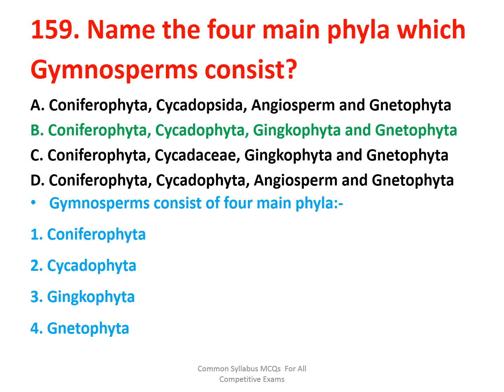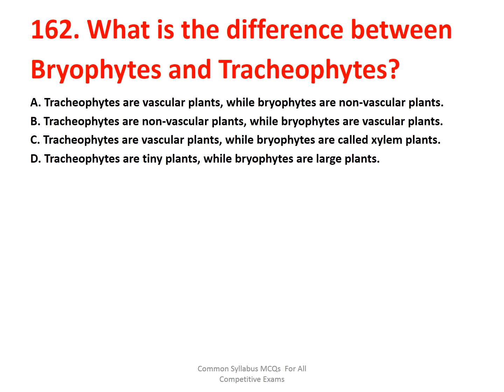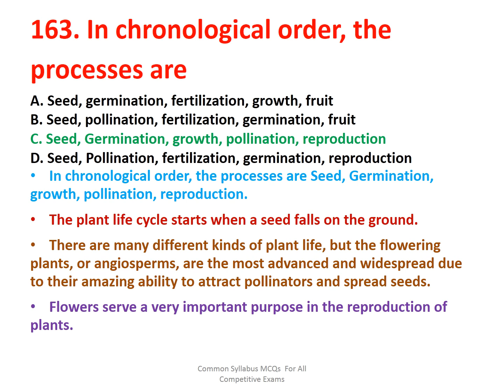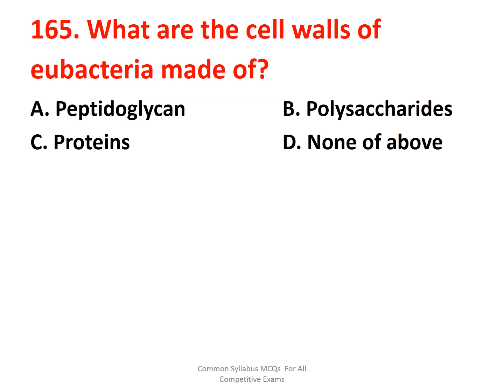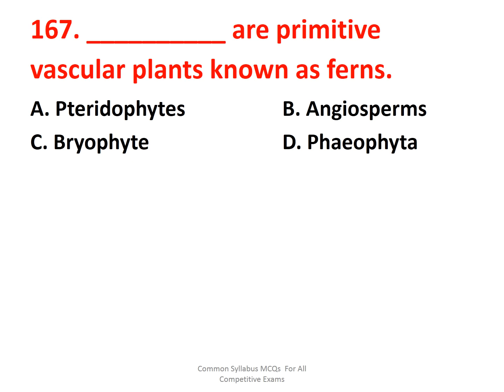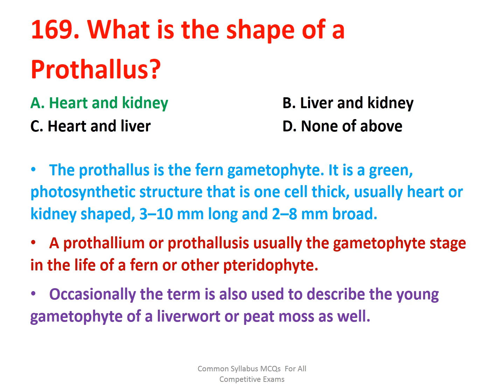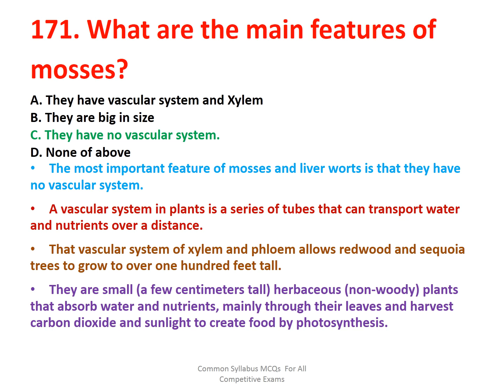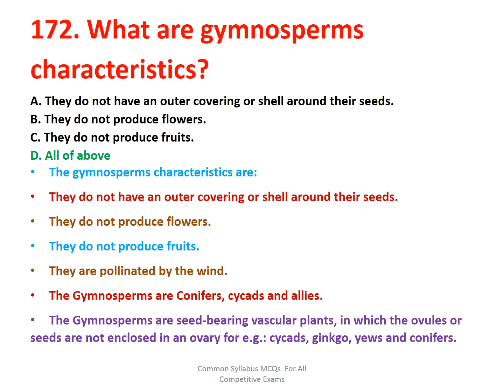Biology ALL important Questions Part 11 I